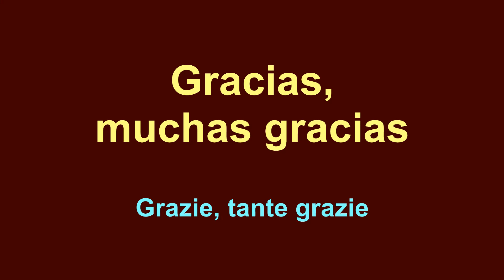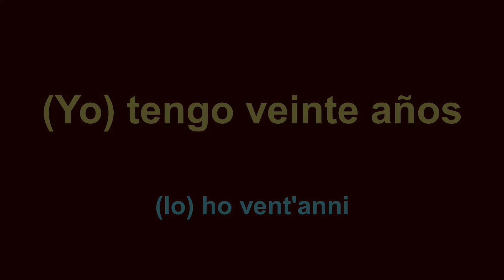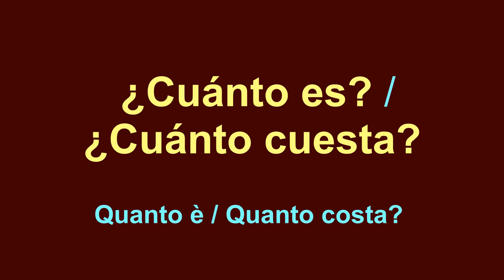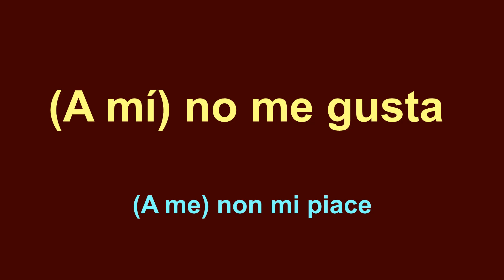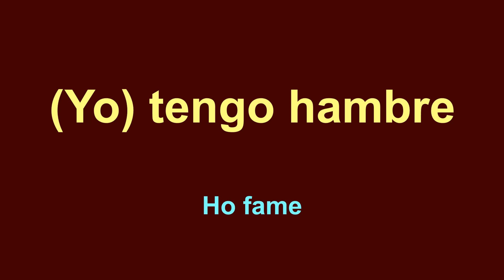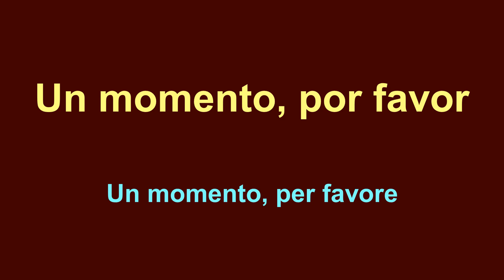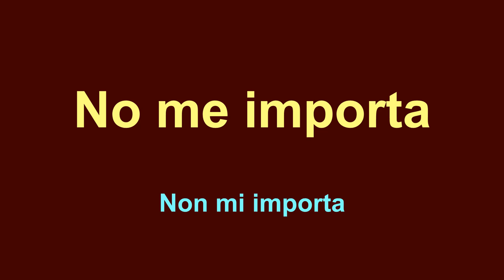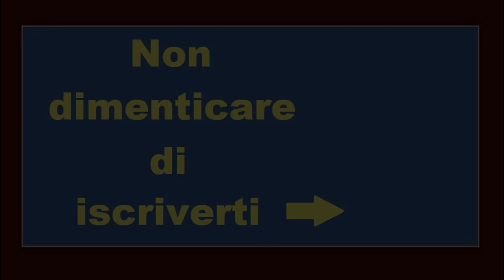Corso di SPAGNOLO - Lezione 4 - 100 Frasi di base - Curso de ESPAÑOL- Lección 4 - 100 frases básicas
Corso di spagnolo.
In questa lezione puoi esercitarti con 100 brevi frasi ed espressioni utili che ti aiuteranno nei saluti, nelle presentazioni e nelle conversazioni di base.
Puoi lasciare le tue domande, dubbi e opinioni nei commenti.